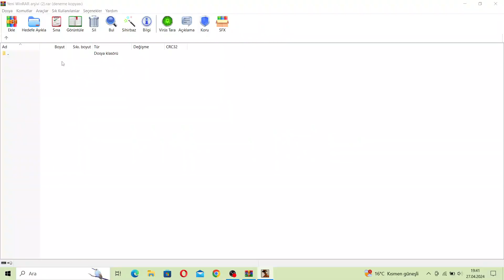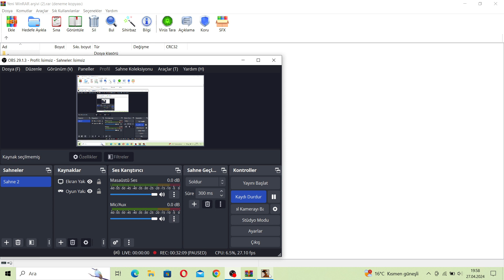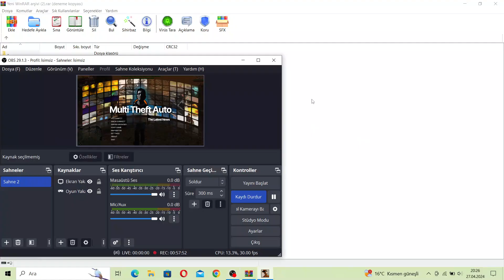MTA SA - Episode 26